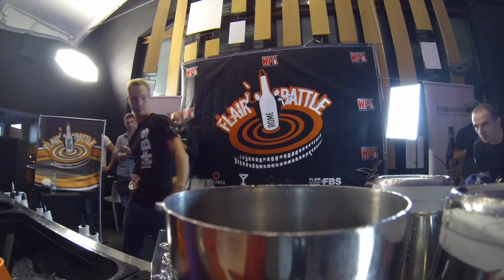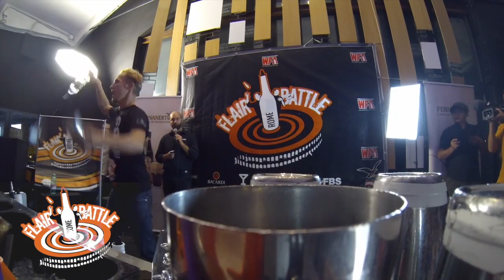FBR Flair battle rome 2013 Miika Methio FINAL